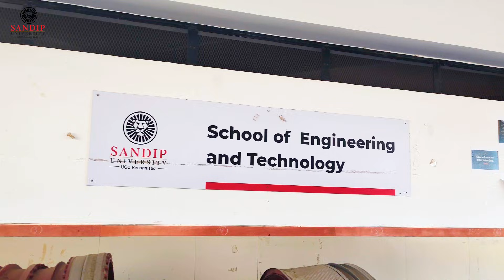Faith Mwazanji Mumba testimonial video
Faith Mwazanji Mumba from Zambia, currently pursuing B.Tech Civil Engineering from the School of Engineering and Technology (SOET), shares her astounding educational experience at Sandip University. She has benefited from the highly exhaustive curriculum enhanced with skill-building sessions and globally-relevant value addition certifications. Faith has found amazing mentorship support from the University’s experienced faculty members.
Additionally, the University’s International Affairs Cell has done an exceptional job at making Faith feel comfortable in a totally new setting. Faith’s educational journey has helped her understand engineering concepts and connect with the global engineering industry that will translate into a thriving job upon graduation. Faith urges students from around the world to experience a globally-synced education at Sandip University!